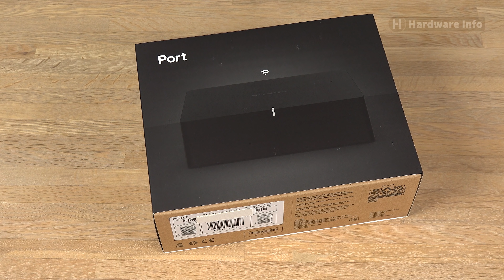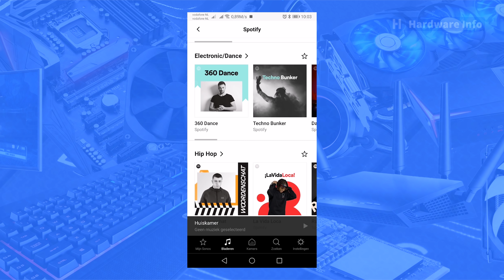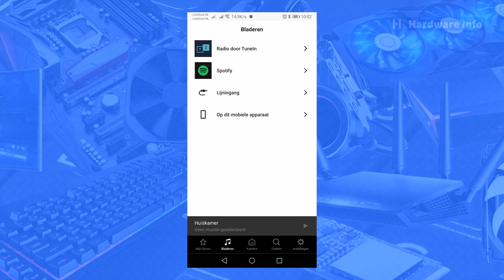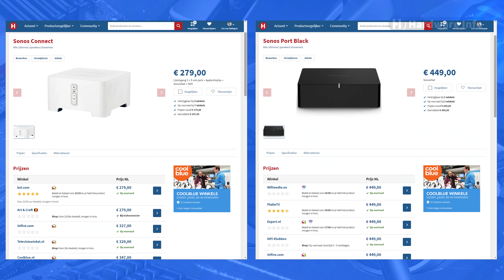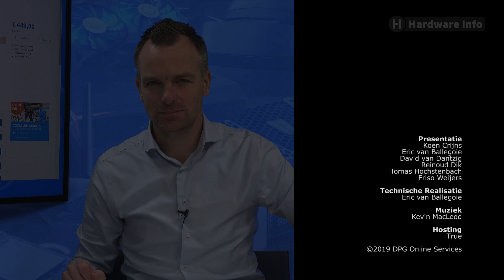Sonos Port: Maak een Sonos Systeem van elke Stereo-Set of Soundbar!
De nieuwe Port van Sonos is bedoeld om bestaande analoge audio apparatuur op te nemen in ene Sonos multiroom audiosysteem. Koppel de Port aan een soundbar, versterker of actieve speakerset om deze in een klap 'slim' te maken, of koppel een cd-speler of draaitafel met de analoge ingang van de Port om deze apparatuur overal in huis te kunnen gebruiken. Wij vertellen hoe de Port in de praktijk bevalt en wat de voor- én de nadelen zijn ten opzichte van zijn voorganger, de Sonos Connect.